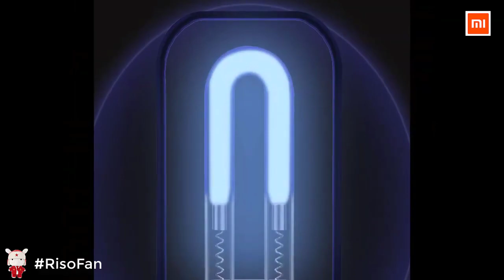Xiaomi Xiaoda Sterilization Lamp.